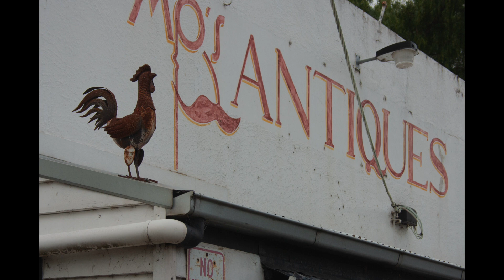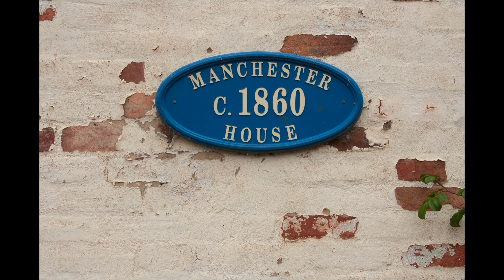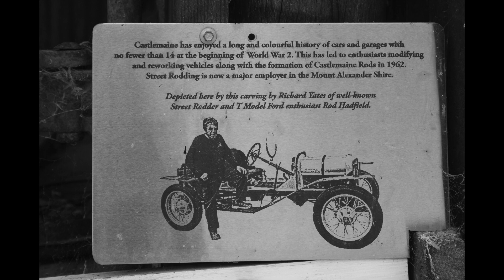Castlemaine Australia - Arts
Castlemaine, a bustling town on Victoria, Australia, renowned for its eclectic arts scene, rich gold rush history, and growing reputation as a fine food destination.